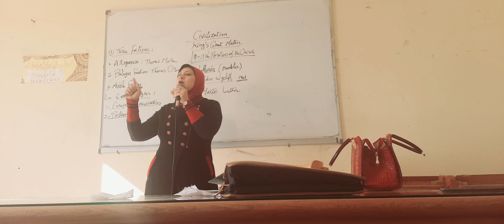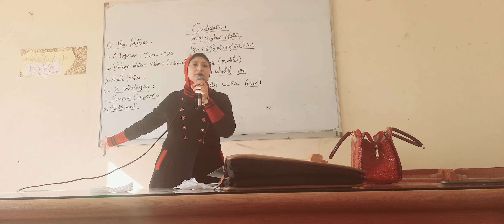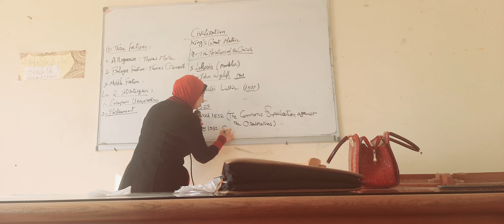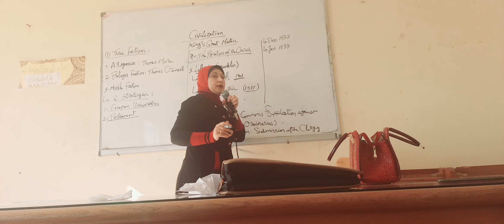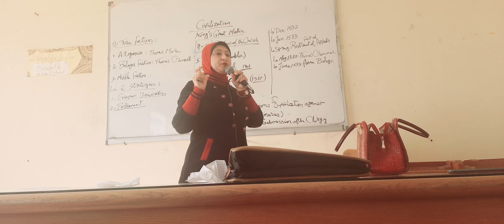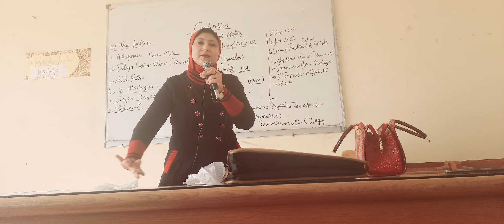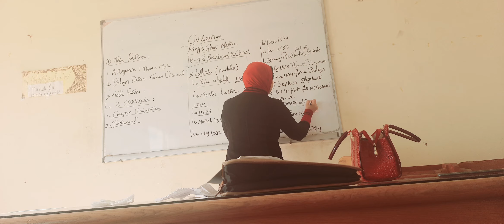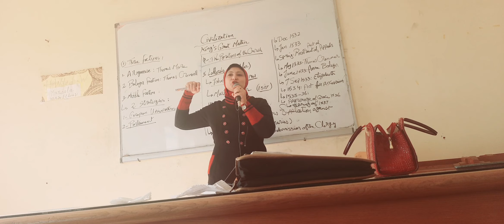Civilization: King Henry VIII (The Great Matter: The Divorce & The Church) 2